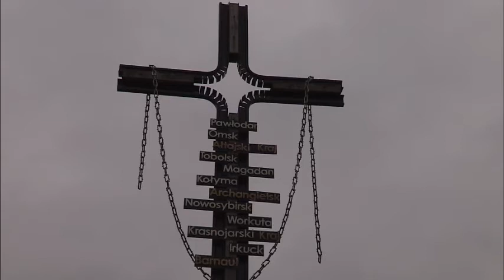Tajemnica Eucharystii - Sokółka - KANTATA PRZEMIENIENIA - 20.10.2013